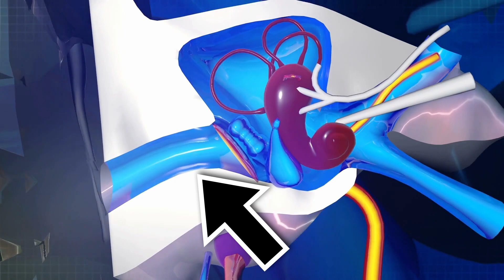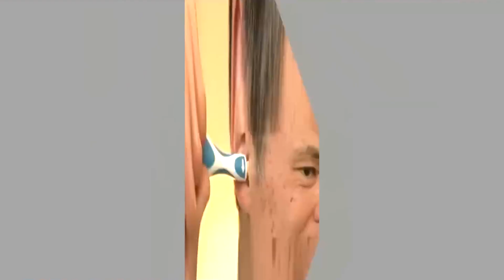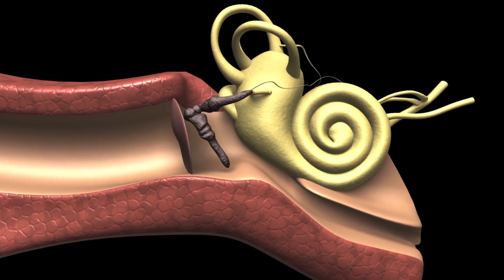The Real Reason You Have So Much Earwax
It may not be anyone's favorite thing to talk about — but in a creepy, gross-you-out sort of way, earwax is actually fascinating. And like anything produced by your body, an excess of the stuff could mean an underlying medical condition. So listen to your ears!